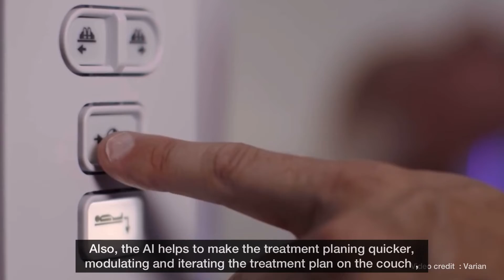Future of Cancer Care Has Arrived | ETHOS | HCG Bangalore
ETHOS is not just another Cancer care machine. It combines the power of artificial intelligence and adaptive radiation to deliver radiation with pinpoint accuracy while saving healthy tissues. The result is a treatment that is done with bare minimal side effects.

Watch this video as Dr. Lohith Reddy who is a Consultant of Radiation Oncology and Head of AI (Artificial Intelligence) and Radiomics at HCG Cancer Care, KR Road at Bangalore, talks more about ETHOS, the benefits of combining AI as part of the treatment, highly-detailed diagnostic images and reduction in treatment time.